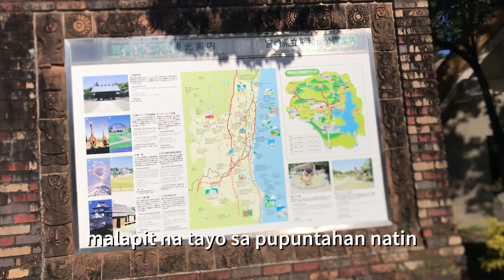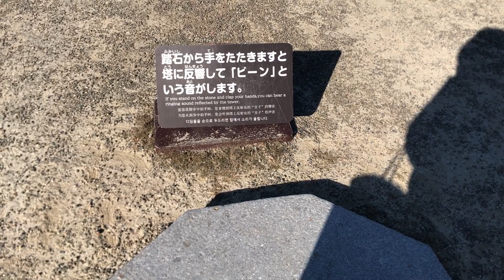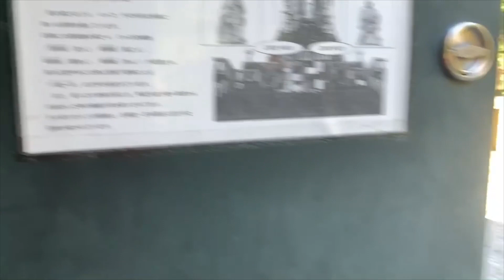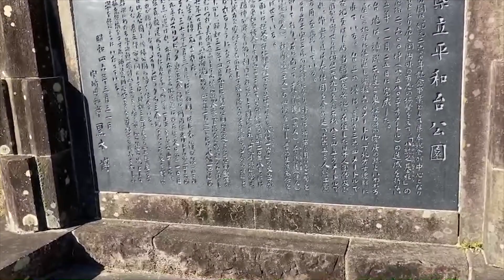Miyazaki Kyushu.Going to Heiwadai Park